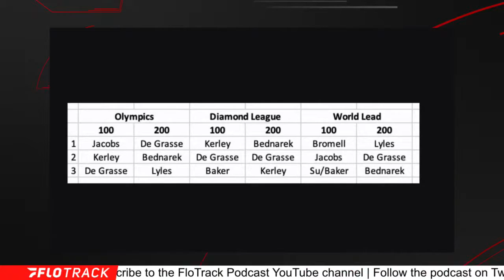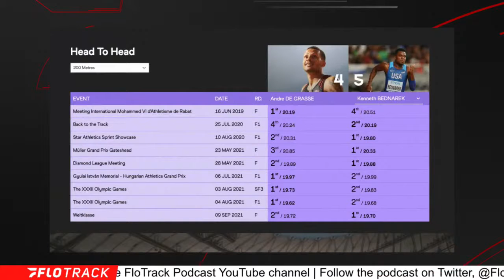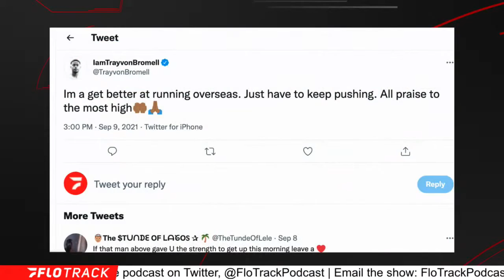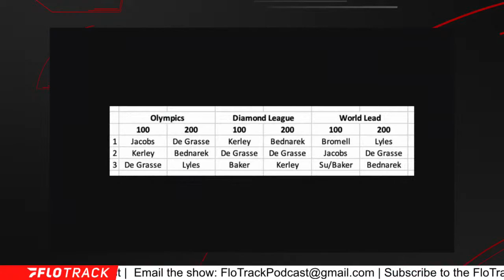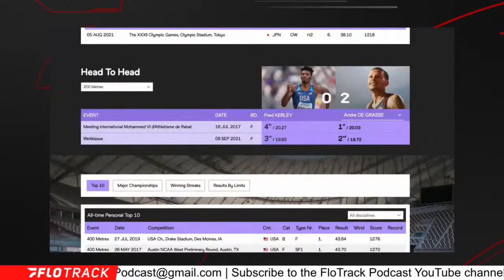Who Is The Best Men's Sprinter Of 2021?